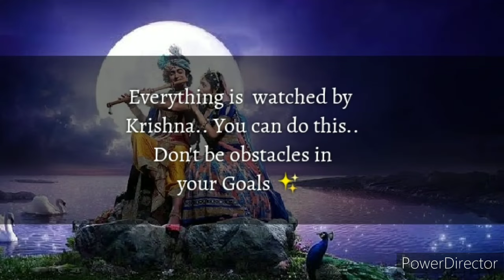Krishna is Everywhere ✨❤️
positive Affirmations for health, Wealth, love, success.
Psychology facts
psychology of human behavior
self love
visualization techniques
law of assumption love
Neville Goddard techniques
How to overcome doubt on yourself

Krishna bhakti
Krishna thoughts
Hare Ram Hare Krishna
Radhekrishna ✨
Krishna Raasleela
Krishna wants you to know important message